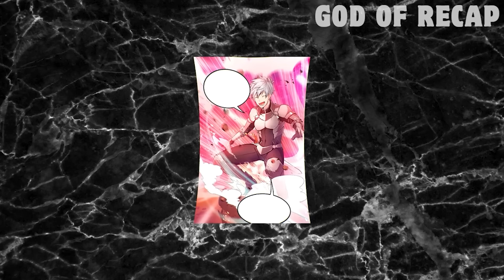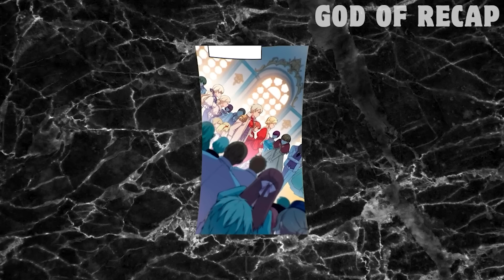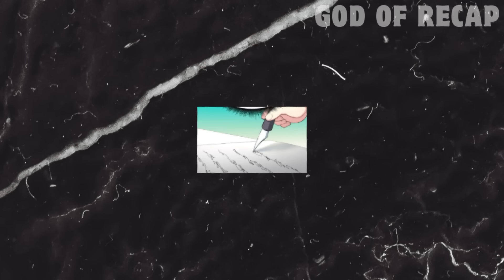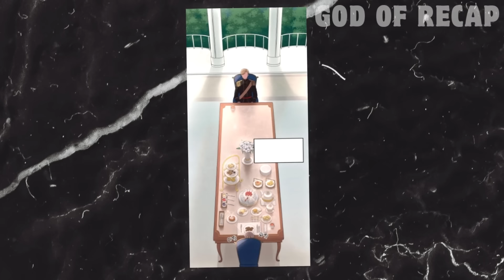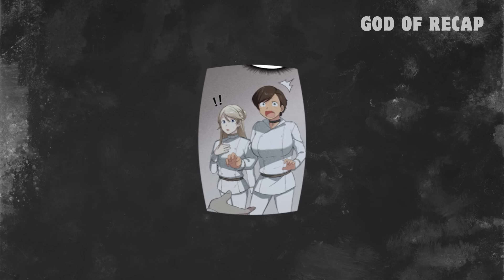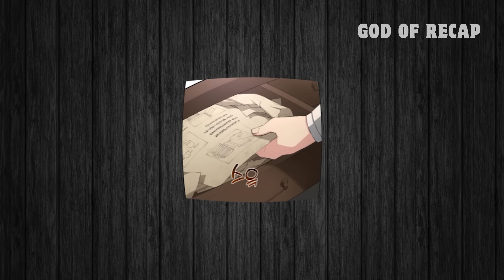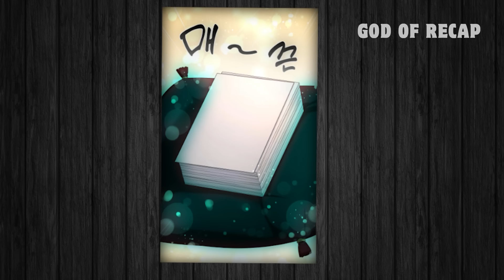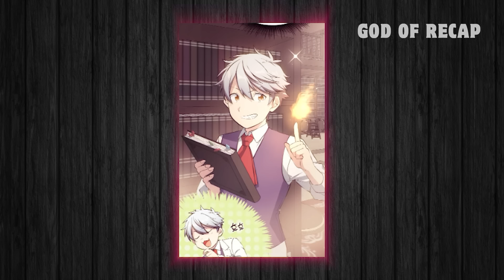A Genius Player Reborn and Determined to Hide his True Power - Manhwa Recap Part 1-4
God of Recap

Plot synopsis:
Shit... I've been reborn again. What's that, uh. 101 rebirths? And a fantasy? I'm so sick of this!

In this life, I'm a prince whose mother was a servant. On the one hand, I'm a prince, but on the other hand, I have no inheritance. I guess it's not so bad: I'm a know-nothing that nobody gives a shit about.

I hope I don't have to save the world again, because I'm already sick of it.

This is the channel god of recap, I hope you liked this retelling of the manhwa, because if so, on my channel you can find a lot of other retellings of manhwa, so be sure to subscribe and share your opinion about the video in the comments!